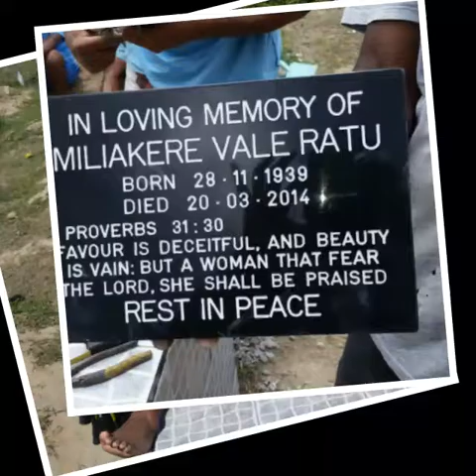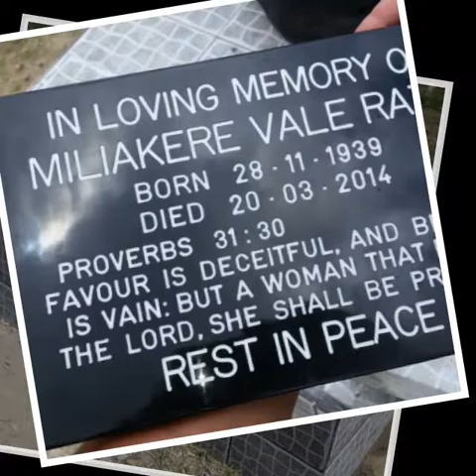Miliakere Vale memorial clip